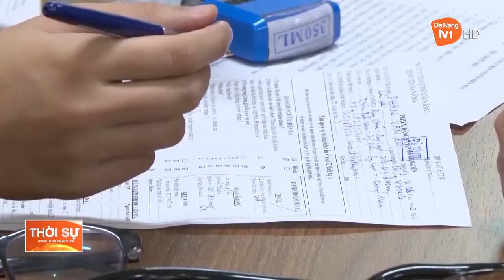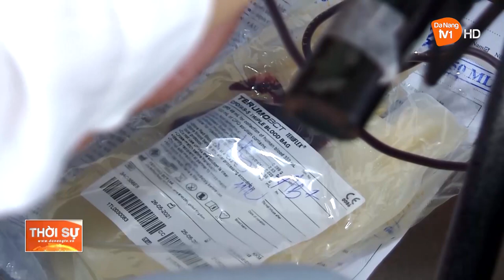GIỌT MÁU CHO ĐI - CUỘC ĐỜI Ở LẠI